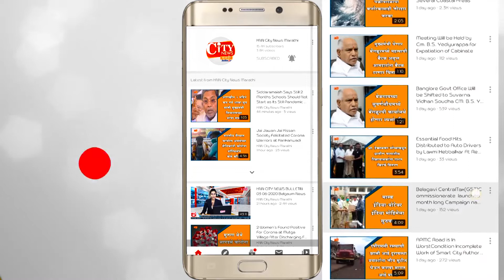Member, AICC PV.Mohan Said RSS is Handling BJP & Life Threatening to Mallikarjun Kharge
Member, AICC PV.Mohan Said RSS is Handling BJP So & Life Threatening to Mallikarjun Kharge